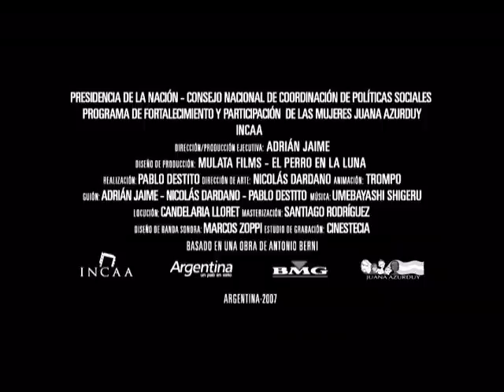"Campaña contra la violencia hacia la mujer"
Spot basado en la obra de Antonio Berni: Ramona Montiel

Dirección / Producción: ADRIAN JAIME